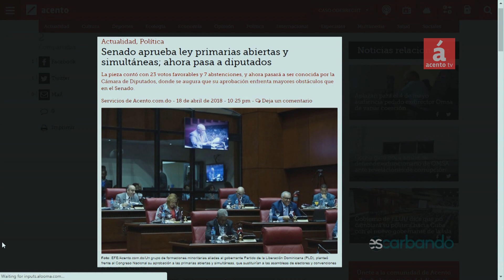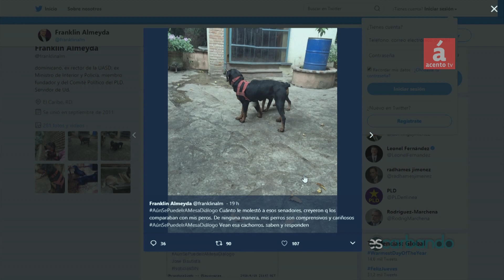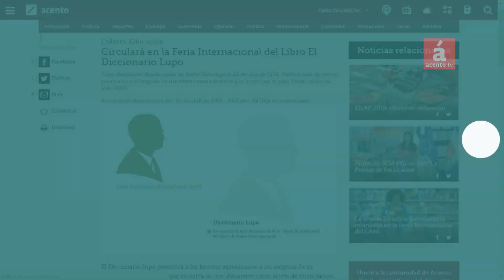Senado aprueba Ley Partidos, con ausencia de seguidores Leonel Fernández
El Senado aprobó hoy en segunda lectura el proyecto de ley sobre partidos y agrupaciones políticas que incluye la controvertida modalidad de primarias abiertas y simultáneas, rechazada por una parte del oficialista Partido de la Liberación Dominicana (PLD) y el Partido Revolucionario Moderno (PRM) principal opositor. La pieza contó con 23 votos favorables y 7 abstenciones, y ahora pasará a ser conocida por la Cámara de Diputados, donde se augura que su aprobación enfrenta mayores obstáculos que en el Senado.
Otro tema analizado por los periodistas Fausto Rosario y Gustavo Olivo Peña es la elección del hasta ahora primer vicepresidente del Gobierno Cubano Miguel Díaz-Canel, , como presidente de Cuba por la Asamblea Nacional de la isla en sustitución del general Raúl Castro, quien se retira del poder tras doce años al frente del país. El nuevo mandatario fue ratificado con el 99,83 por ciento de los votos de la Asamblea Nacional del Poder Popular, según los datos ofrecidos ante la cámara por la presidenta de la Comisión Electoral Nacional, Alina Balseiro. Al conocerse el resultado, los diputados cubanos brindaron un aplauso al nuevo presidente, quien fue felicitado con un apretón de manos y un abrazo por el mandatario saliente, Raúl Castro, según se pudo ver en la televisión estatal minutos después de que agencias oficiales divulgaran los datos.